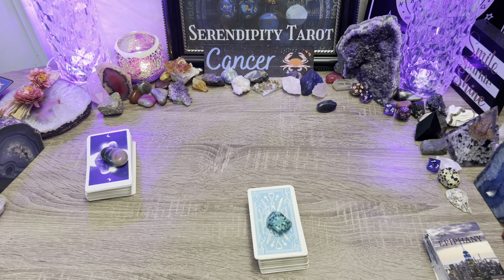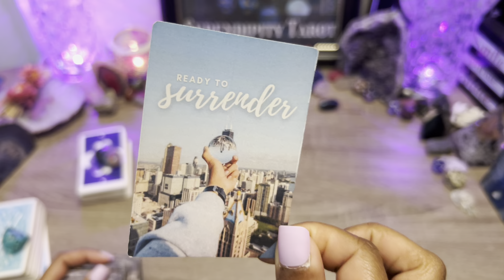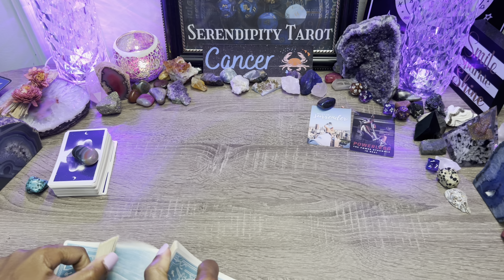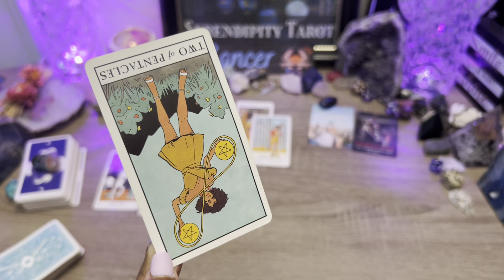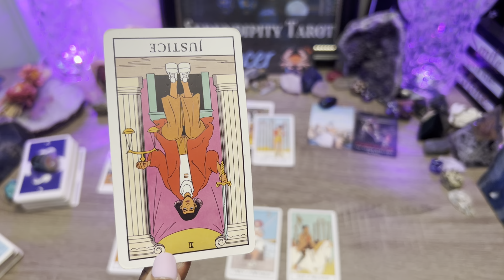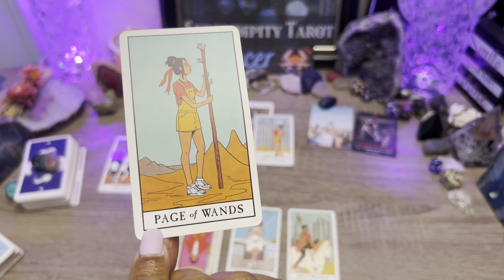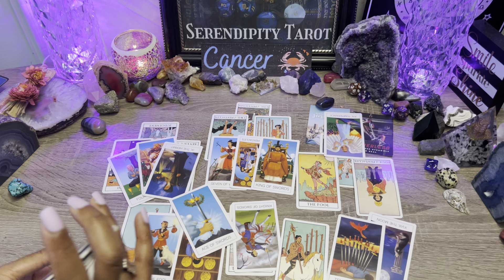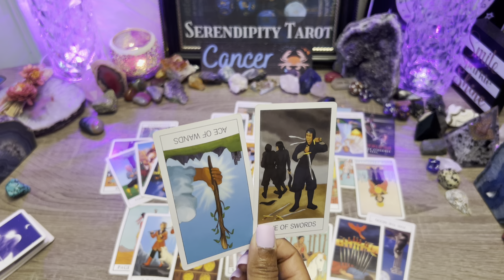CANCER ♋️THE GREAT SURRENDER 🔥MADE A BAD DECISION, WANTS CHANGE🧿HUGE SACRIFICE, TO MAKE THIS RIGHT!🌹